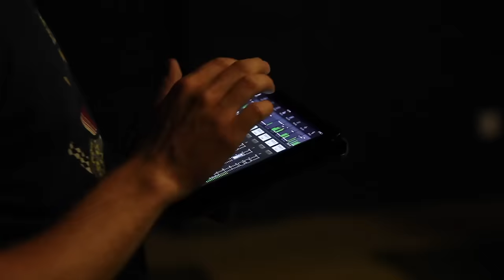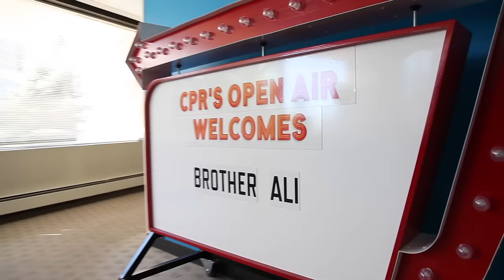Brother Ali - It Ain't Easy (Official Video)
This footage was shot by Amal Flower Kay on the first leg of our Own Light Tour with Sa-Roc, Last Word and Sol Messiah. It's show footage, meet & greets with fans and backstage moments that Amal and I put together to give a glimpse into the incredible love and beauty we experience on the road connecting with fans, friends and family.

The song is "It Ain't Easy" from our new album "All The Beauty in This Whole Life", produced entirely by Ant.

Shout out to all of the beautiful people who came out to show your love and support. There were a lot of folks we weren't able to include in this cut, but you're in our hearts and memories for life.